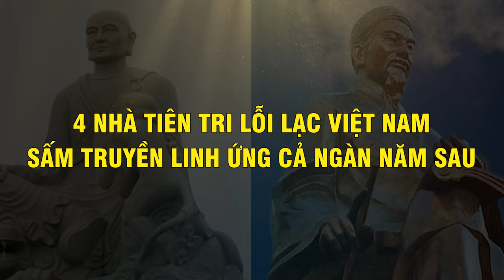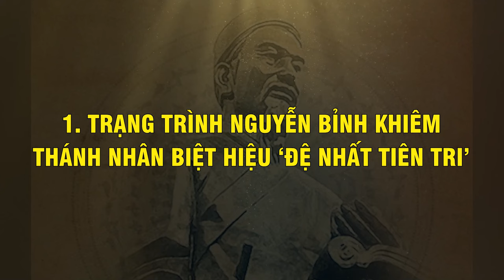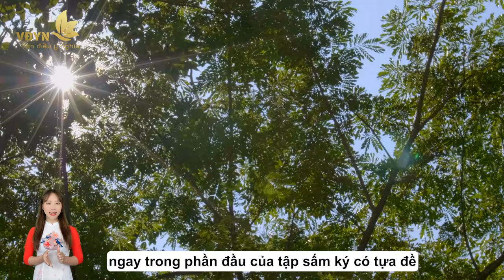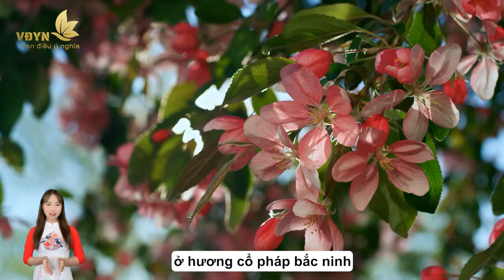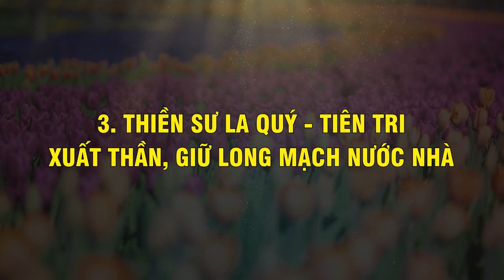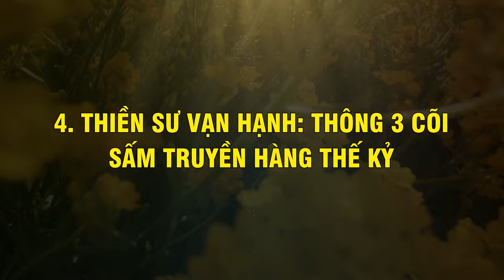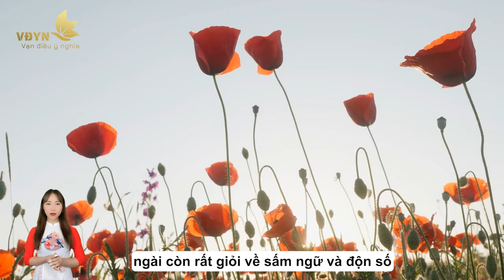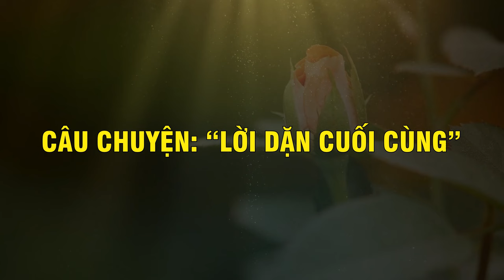4 NHÀ TIÊN TRI Lỗi Lạc Việt Nam, Sấm Truyền Linh Ứng Hàng Trăm Năm Sau - Vạn Điều Ý Nghĩa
Nội dung: 4 NHÀ TIÊN TRI Lỗi Lạc Việt Nam, Sấm Truyền Linh Ứng Hàng Trăm Năm Sau - Vạn Điều Ý Nghĩa